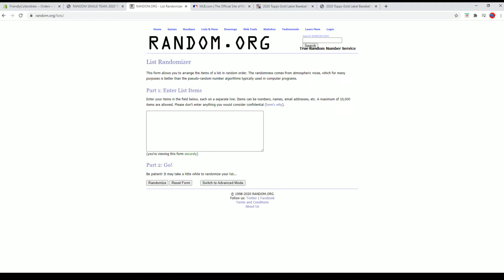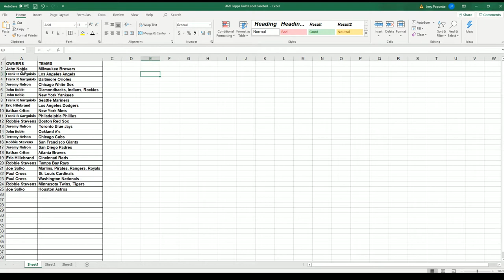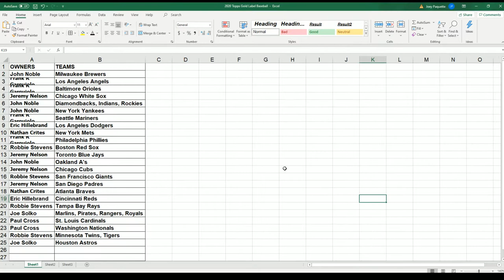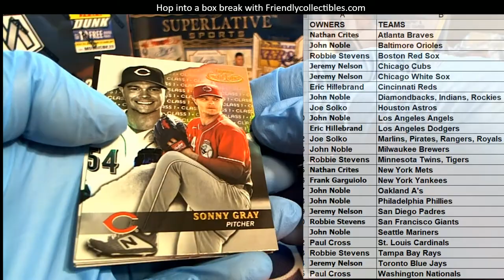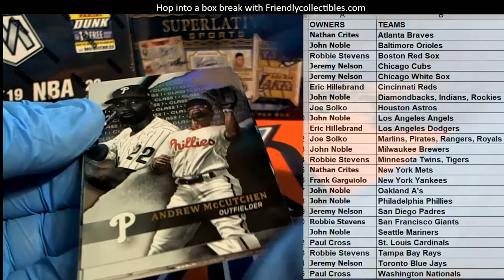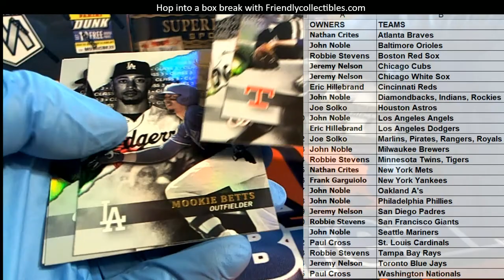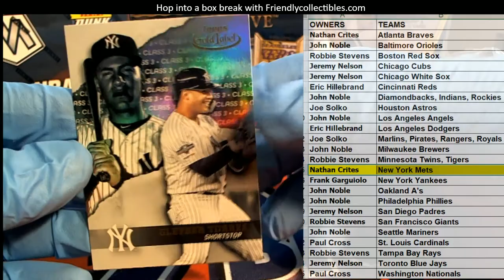2020 Topps Gold Label Baseball ID 20GOLDLABEL102